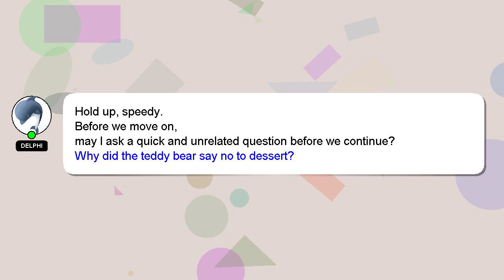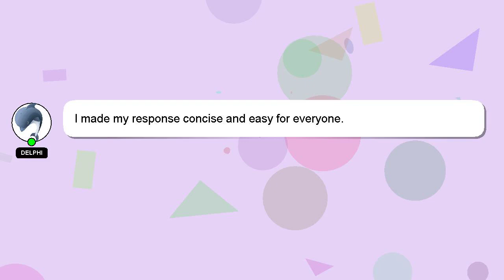How to practice bhastrika pranayama?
A brief presentation of myself, Hey, I'm known as Delphi. I can assist you in answering your queries. - How to practice bhastrika pranayama?

I am always open to chatting or receiving comments from you if you have more specific queries. Your answer will be appreciated and acknowledged with a 'heart' from me.

*2 What we are experimenting :*